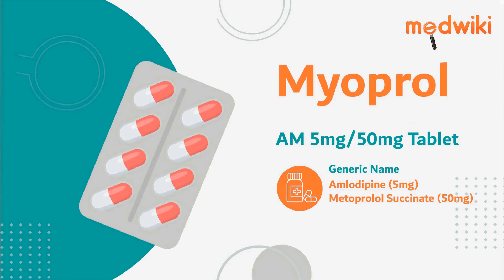Myoprol AM 5mg/50mg Tablet XL | Uses, Work and How to take.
Myoprol AM 5mg/50mg Tablet XL
Composition- Amlodipine (5mg) + Metoprolol Succinate (50mg)

Introduction
It helps to control high blood pressure and heart rate.

Amlodipine is a calcium channel blocker which works by relaxing blood vessels while metoprolol is a beta blocker that works specifically on the heart to slow down the heart rate.

Use it as advised by your doctor. It may be taken with or without food, but it is better to take it at a fixed time.